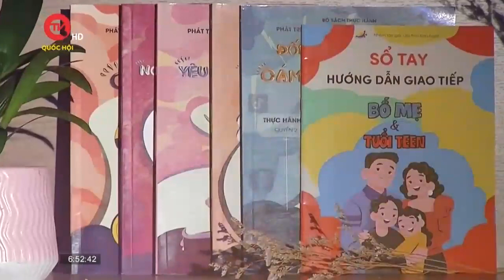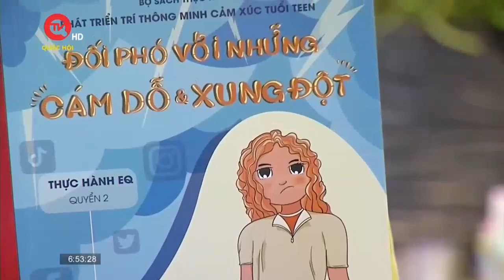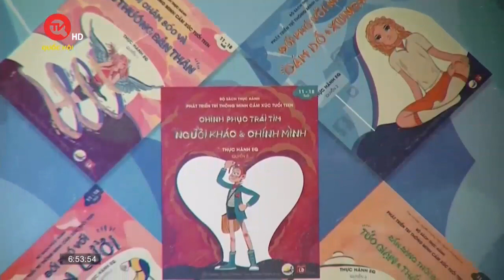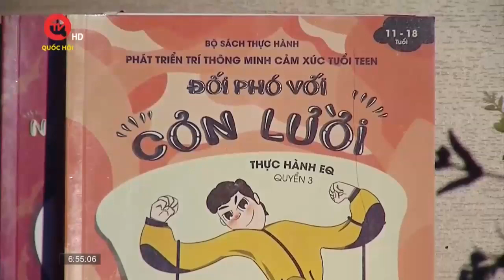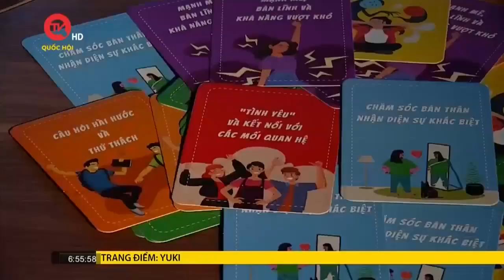Phát triển trí thông minh cảm xúc dành cho teen | Truyền hình Quốc hội Việt Nam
Truyền hình Quốc hội Việt Nam | Khi con bước vào tuổi teen, nhiều gia đình cảm thấy dường như có một đứa con khác trong nhà. Nổi loạn, cáu kỉnh, ngắt kết nối với cha mẹ. Làm thế nào để cha mẹ cùng con vượt qua giai đoạn đặc biệt này của trẻ đó chính là nội dung của bộ sách “Phát triển trí thông minh cảm xúc dành cho teen”.